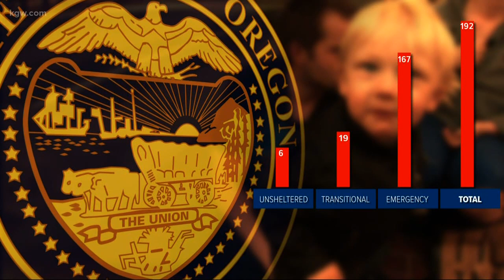Multnomah County Sheriff hosts holiday party for kids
Sheriff Mike Reese hosted a party for kids whose parents are transitioning out of homelessness.